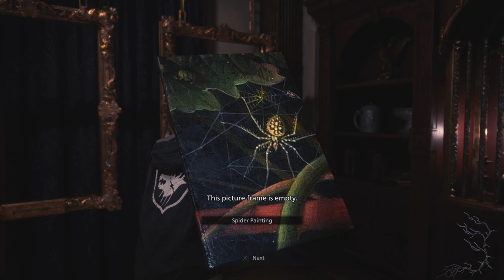Resident Evil Village Shadows of Rose PART 3